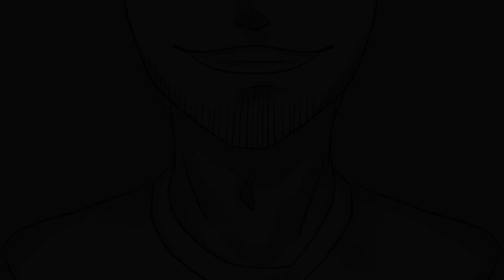The Mycelium Resistance - Hermitcraft Animatic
Finally here is the cleaned up version of the Hermitcraft animatic!! It will stay in this state so no coloring or anything. Im gonna move on the my next project now lol (Part 2 of the Turf War storyline).

I'm still proud of it, since it's my first animatic ever and it's so well received in the community. Thank u all!

This is the first part of a 3 part series of animatics, covering the entire Turf War storyline of Hermitcraft. Check out other parts below:

             - Clean Version: TBA
Part 3: - Sketch Version: TBA
             - Clean Version: TBA

Credit:

Original Video created by @DotDotDash

Links:

- Redbubble: -
Frequent asked questions:

Q: Why does Grian has wings?
A: I draw Grian with wings cuz they stand for the fact that he is considered the best elytra flyer on the Hermitcraft server. I personally see them as part of his Character/Design.

Q: Will u color or clean it up?
A: I will not color it, It will stay in its purple and green state that it is in.

Q: Will u make a part 2?
A: Yes, I'm planning on creating 3 parts total, covering most of the Turf War "arc". Part 2 is out now!